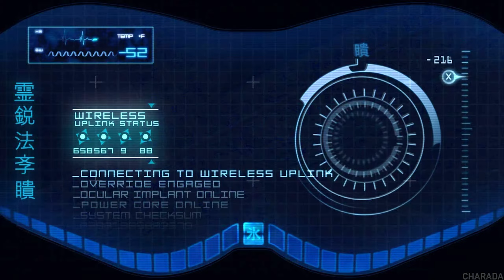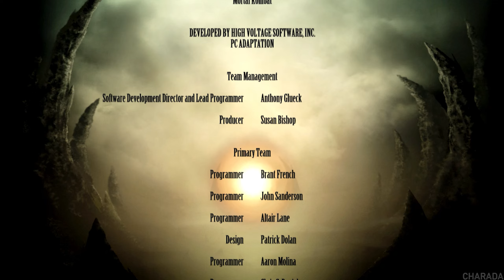Mortal Kombat: 9 - O Filme (Game Movie)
Mortal Kombat: 9 0:00
Capítulo 1: Johnny Cage 5:43
Capítulo 2: Sonya 12:49
Capítulo 3: Scorpion 18:47
Capítulo 4: Cyrax 28:11
Capítulo 5: Liu Kang 31:39
Capítulo 6: Jax 42:14
Capítulo 7: Smoke 51:30
Capítulo 8: Sub-Zero 56:55
Capítulo 9: Kitana 1:03:33
Capítulo 10: Jade 1:11:19
Capítulo 11: Kung Lao 1:15:38
Capítulo 12: Stryker 1:25:49
Capítulo 13: Kabal 1:32:34
Capítulo 14: Cyber Sub-Zero 1:39:08
Capítulo 15: Nightwolf 1:47:28
Capítulo 16: Raiden 1:59:44